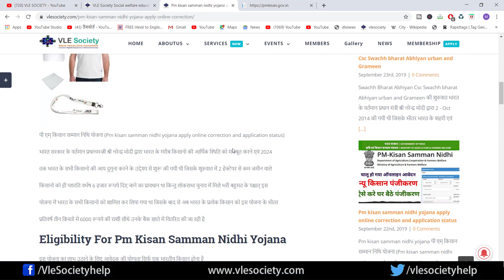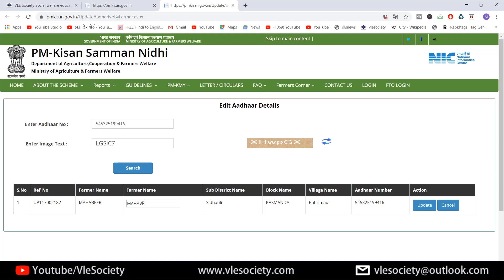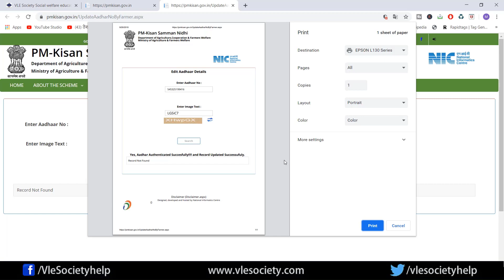किसान योजना के लिए ऐसे करे आधार अपडेट आपने मोबाइल से तभी मिलगी PM किसान योजना कि दूसरी व तीसरी क़िस्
किसान सम्मान निधि योजना ऑनलाइन आवेदन के लिए यहां क्लिक करे
किसान सम्मान निधि योजना, प्रधानमंत्री किसान योजना के लिए ऐसे कारे ऑनलाइन आवेदन प्रधानमंत्री किसान सम्मान निधि योजना के लिए आवेदन शुरू , घर बैठे करे किसान योजना के लिए अप्लाई , Pm kisan yojana, pm kisan samman nidhi yojana Online apply ,